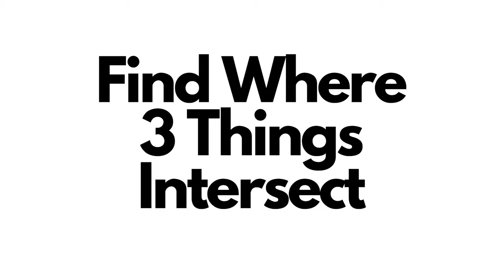Why Some Anglers Find Bass so Fast - What to Look For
#28 of 30 Videos in 30 Days Challenge: Most of us have run across that angler that always seems to find bass quickly. These are the things that I am always on the lookout for to narrow down that high-percentage area on any body of water. Links to some of my favorite lures are listed below.

Like Coffee? This is the coffee company my wife and I own, specializing in the bass angler.

Looking for more bass fishing tips and techniques? New content every week.

There is no additional cost to you and it helps me to keep producing free content for you to enjoy. Even if the product link below is not something you need, just going to the retailer through the link supports the channel. Thanks again for all your support!

Favorite Lures of Mine

Rod and Reels:
Lew's Mach Crush Baitcaster
Lew's Mach Crush Spinning
Lew's Custom Lite Rods